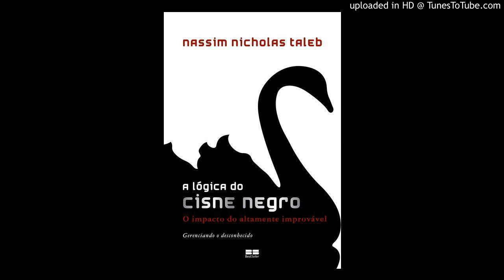A lógica do cisne Negro - parte 3 - capitulo 16-mais uma vez , cuidado com os previsores-video 51/59